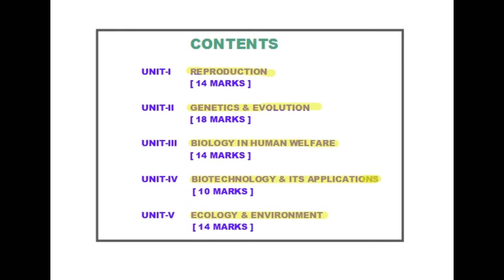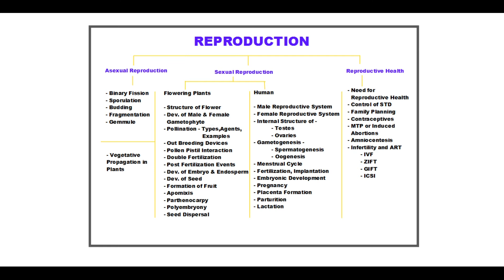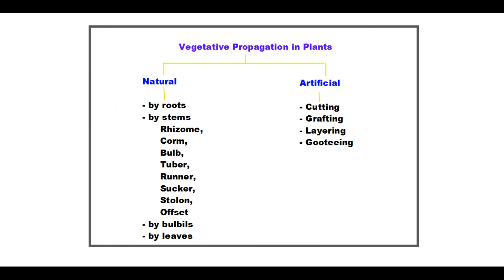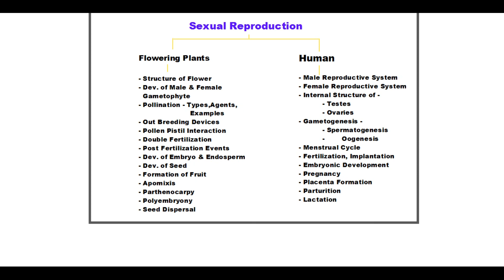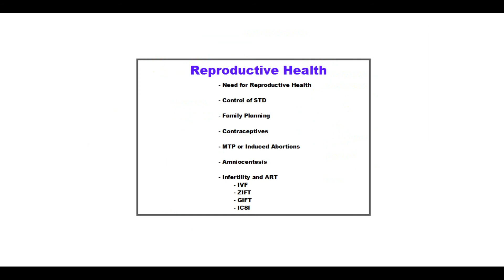CLASS - 12 UNIT I REPRODUCTION IN ORGANISM - INTRODUCTION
Every Organism produce its own kind in the form of Offsprings or Progenies before death.This procee is called Reproduction.
The Reproduction is unique characterstic of living organisms because -
1- it maintain the continuity of Species.
2- maintain the population of young,adult and old individuals.
3- introduce variations in the organisms.
4- Life exists on earth due to reproduction.